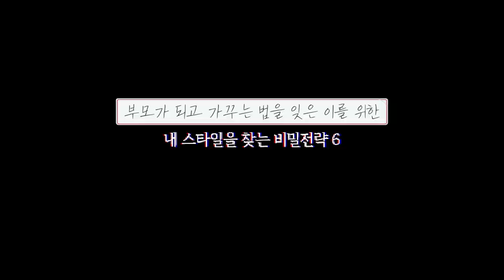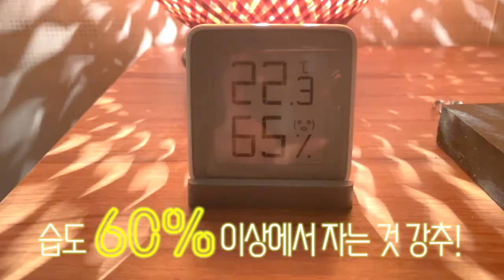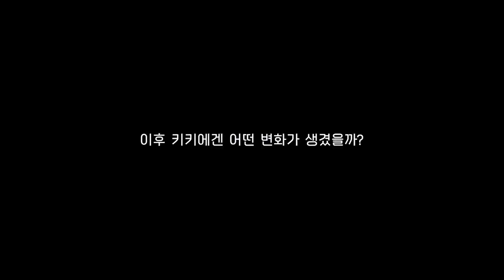이제 거울보고 웃어요~! 쉽지만 강.력.한⚡️ 다시 나를 가꾸는 비밀 노하우 6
너무 이야기하고 싶었던 솔직한 키키의 이야기 (이벤트 있음)
*본 영상은 스킨푸드의 제작지원을 받았습니다. 좋은 콘텐츠를 기획하는데 쓰겠습니다.

🥕스킨푸드 캐롯 카로틴 카밍 워터 패드
키키도 계속 쓰고 있는 당근패드를 12월 한달 간 올리브영에서 한정 기획으로 만나보세요~

🥕스킨푸드의 당근패드 or 당근앰플을 쓰고 싶으신 분들~ 내용무관 자유롭게 댓글 남기시며 써보고 싶다고 남겨주세요^^
*추첨 : 총 20분
*댓글응모 : ~12/15
*당첨발표 : 12/16  (대댓글로 배송지 기입 링크를 달아드립니다. 배송지 등 정보는 모두 폐기됩니다)
*배송 기간 : 12/26 주간

영상을 만드는 사람이다보니  얼평을 많이 받는데요ㅎㅎ
몇달 전엔  "살이 너무 빠졌다"가 주가 되는 이야기를 많이 들었어요
정말 어쩔 수 없다 생각했지만, 아니었나봐요~ 거울을 보지 않게 되더라고요 ㅎㅎ
그런데 요즘은! 얼굴은 같더라도 미소짓게 되어요.
남들이 어떻게 보더라도 제가 저를 아끼고 있음을 아니까요 ㅎㅎ
이것이야 말로 확실하게 예뻐지는,, 아니 자신이 차오르는 방법! 이라고 말할 수 있을 거 같아요.
우리, 모두 다른 누구도 아닌, 스스로를 믿자요💚

00:00 엄마 독백
01:38 그와의 대화
04:35 1. 헤어스타일링
05:48 2. 악세서리만해도..
06:18 3. 눈썹 관리
06:50 키키 피부 문제
07:24 피부관리 핵심
07:57 4-1. 물 마시기
08:26 4-2. 토너패드
10:47 4-2. 잘땐 꼭 가습기
11:15 5. 홈웨어 스타일링
12:44 6. 속옷이 더 중요!
13:20 변화과정
13:57 선생님의 비밀

[취미]
🍌깝 시리즈